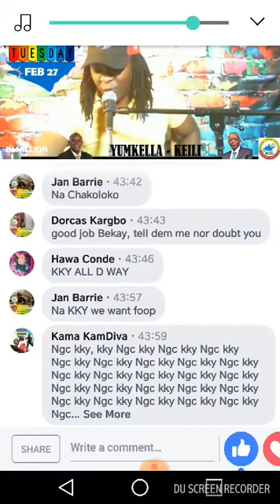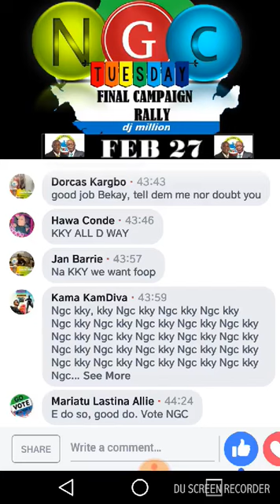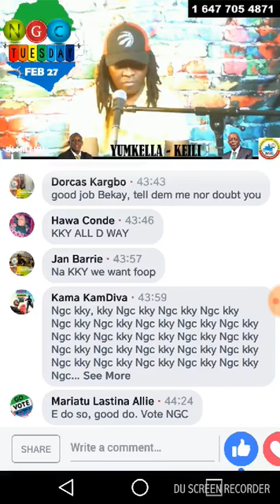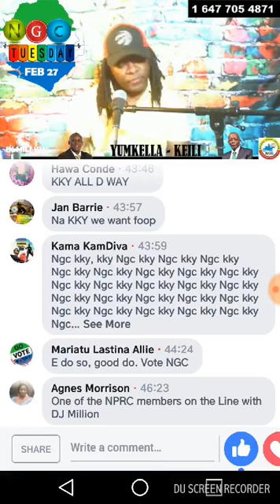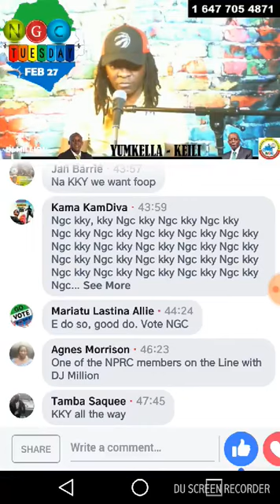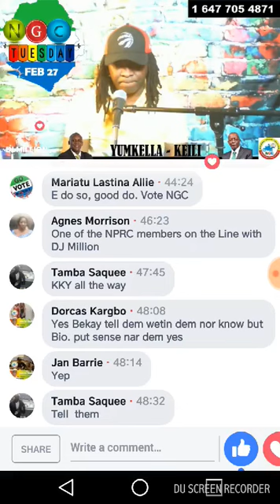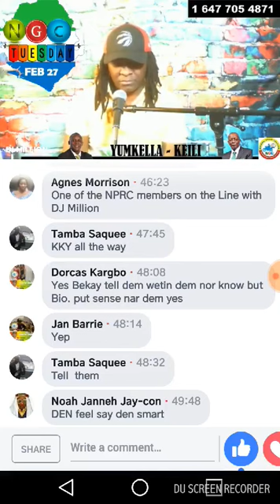Who Sold Sierra Leone's Oil Refinery?